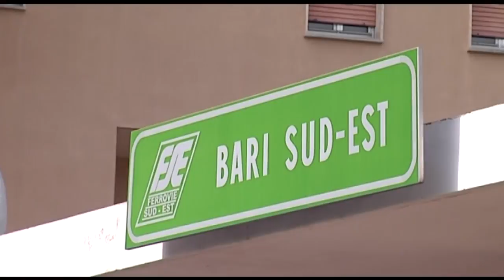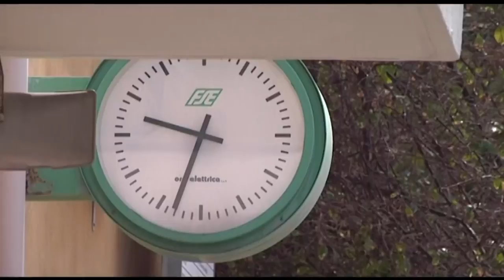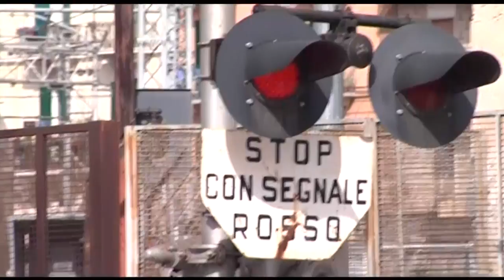Bari, chiuse le indagini sul crac Ferrovie Sud Est: in 28 accusati di bancarotta